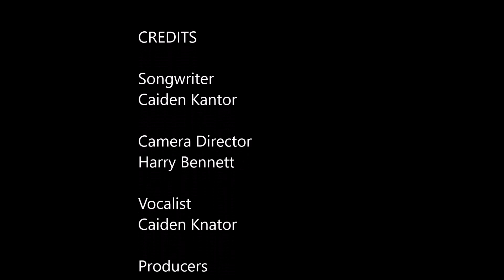Caiden J.K - Sticking Around Official Music Video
Official Music Video for 'sticking around' written and performed by me, Caiden J.K

This song was written around the time i came out as transgender, and is my coming out song.

Shout-out to my producers Richie and Jez
Shout-out to my Camera producer Harry Bennett
Video editing was performed by myself

Caiden J.K
Hazza_b